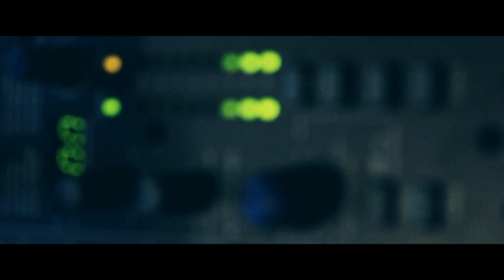LabRat ft. NCK - Live Dubstep Drum Mix (Official Video)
Follow NCK @

Follow Labrat @

Follow Gregg Arens @

Tracklist

Mixed by - Travis "Labrat" Egner-Williams
Drummer - Nick "NCK" Scott
Filmed by - Gregg Arens
Editor - Stian Boman Larsen